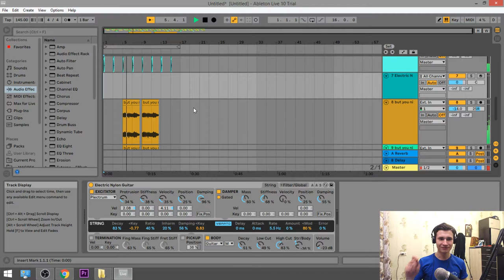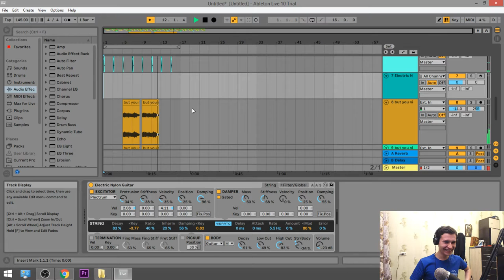I've created my first 26 seconds song on Ableton | My experience of sound producing